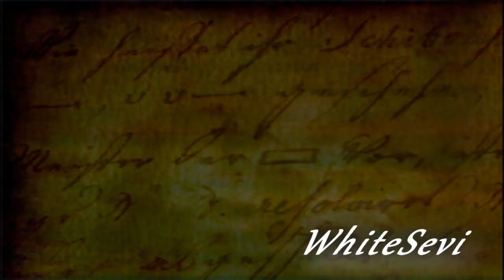Animash\\How did they [find] me//Thanksgiving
I was gonna do the full time amount, but i lost interest in the song and wanted to move onto something different. Soooo...hope you enjoy anyways :)

I do not own, or claim ownership to this song or media
Song: New Day
Media: just ask... can't remember everything used ;)
program: Sony Vegas pro 9